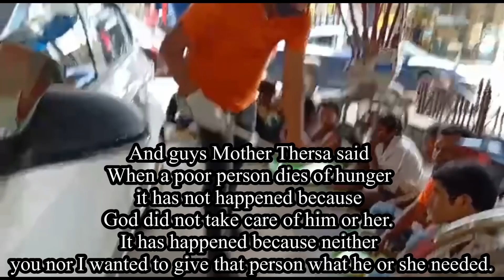IM Party Giving To Homeless People/ 96 days Feeding Tultul Kachari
To help Tultul Kachari, you may visit near GMCH Hospital and ask anyone and you may provide, Rice Dal etc. Or You may Help him through G pay at 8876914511.
IFSC- PUNB0165920
Tultul Saikia

He is very Down to earth